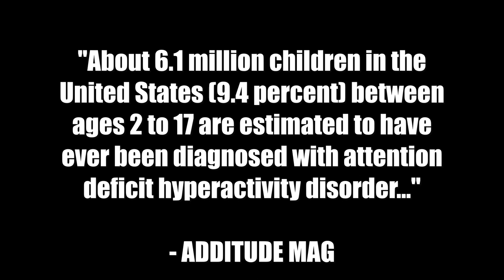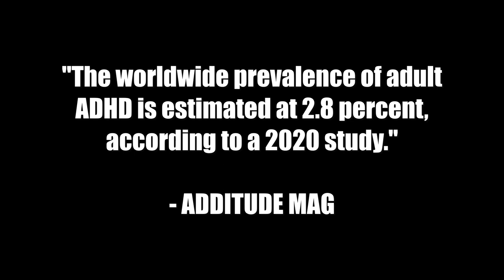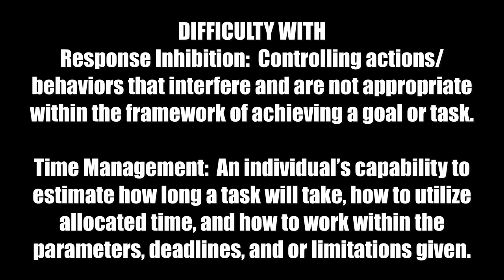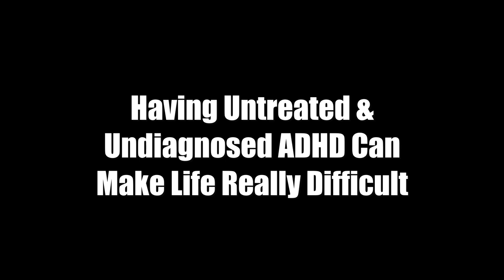ATTENTION DEFICIT ATTENTION OVERLOAD: Documentary-Film 3rd Trailer/Release Date (2023)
Trailer #3 for "ATTENTION DEFICIT ATTENTION OVERLOAD" (2023)

This documentary-film will aim to take the viewer on a journey of deep exploration, reflection, & education in regards to ADHD.  This film has been in the works since 2016 & I am happy to announce that it will now FINALLY be Streaming 9/2/23 here on my youtube channel.  Please share with your family, friends, colleagues, and loved ones.

Best Regards
                  - Wilhelm

(REALLY HELPFUL RESOURCE)
ADHD SYMPTOMS LIST OF SYMPTOMS For Family Members, Teachers, Colleagues. etc.